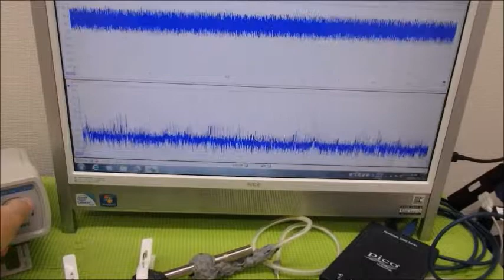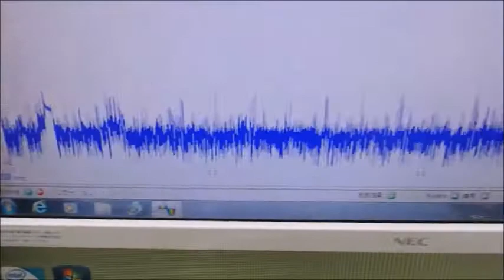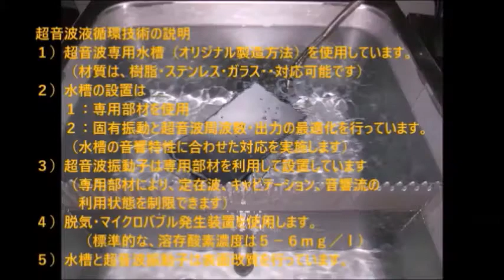音と超音波の組み合わせを利用した超音波制御技術 ultrasonic-labo